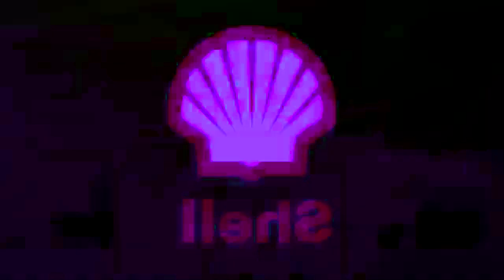Not sure what I did to Full Best Animation Logos 1.25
A new effect was made by me.